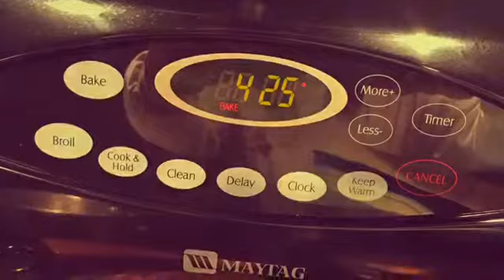Brezln Tag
Eastie One Minute Film Fest